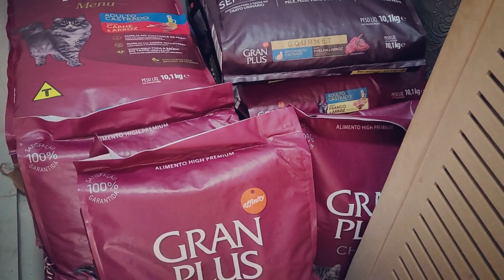ADAPTAÇÃO DO MEU GATINHO/ HORTA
Pedaços de um dia da minha vida . Mostrando minhas plantas , meus gatos  , a grata visita de uma borboleta e adaptação do Ganeshinha .
REDE VIZINHA @patriciagaletti50